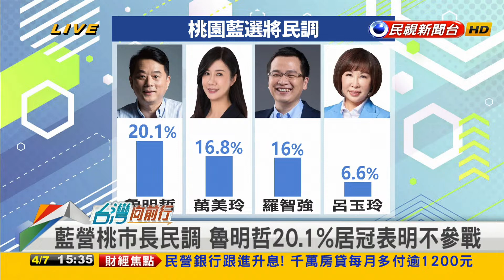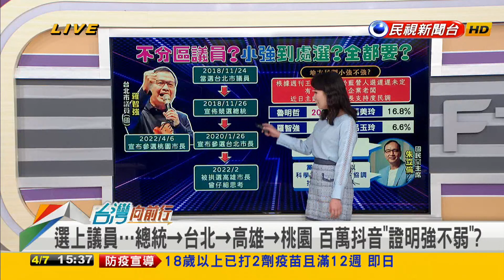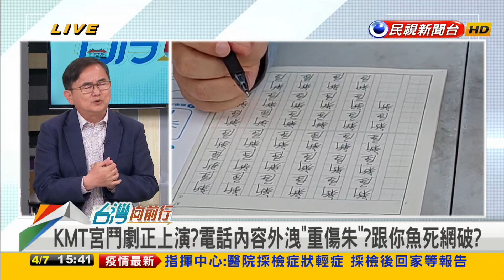2022.04.07【台灣向前行 Part6】桃園民調第一為魯明哲 國民黨不推薦？朱立倫：科學民調+地方協調才提名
桃園民調第一魯明哲 非國民黨推薦人選？羅智強卻硬要選？
綠5月才要推北北桃市長人選 趙少康：藍不必打成一團
羅智強民調差"很弱"？朱立倫：科學民調+地方協調 才會提名！

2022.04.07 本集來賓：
前民進黨立法委員
資深媒體人
前新北市議員
新北市議員擬參選人